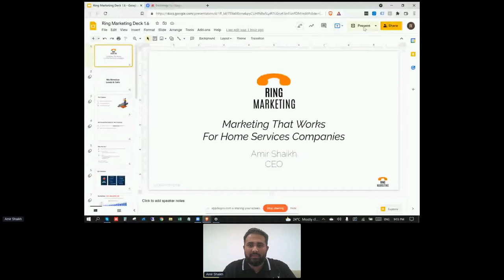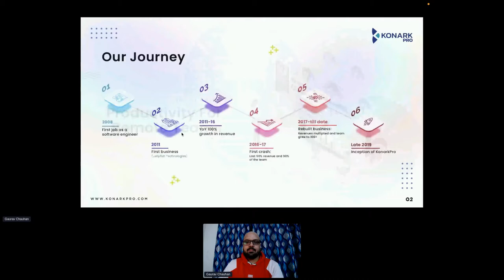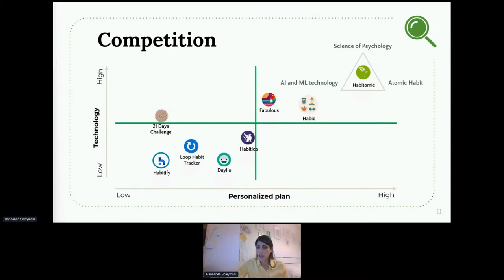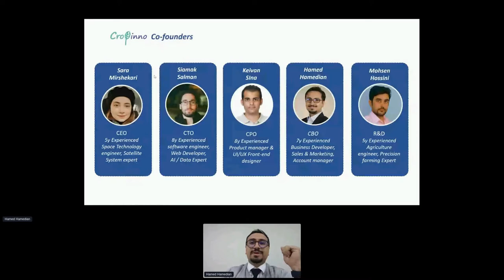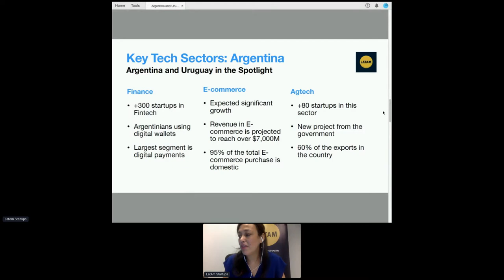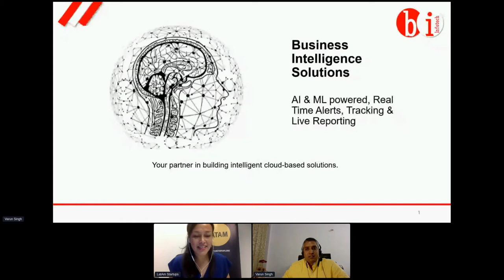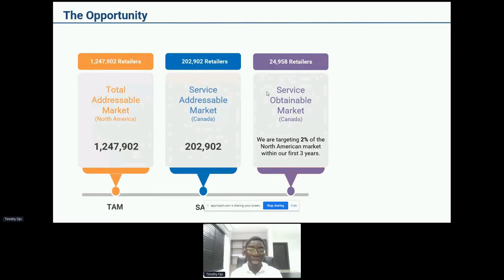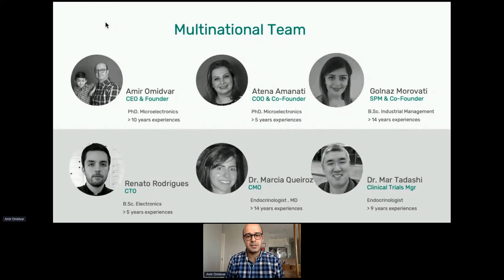Argentina and Uruguay in the Spotlight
Learn about the recent changes and new trends of Argentina and Uruguay's technology and innovation ecosystem. Covering the economy, the startup ecosystem, key sectors to keep an eye for, and other key insights from our panel, all experts of the region, learn what you need to get started on your global expansion to Latin America. As a special segment, we have companies from our cohort presenting their pitch!

About “In the Spotlight”

Every two years, the LatAm Startups team goes in-depth researching the technology and innovation ecosystems in Latin America by preparing and presenting Whitepapers on various countries in the region. LatAm Startups invites a panel of speakers, all experts of each respective country. We’re excited to offer you the online edition - 6 sessions covering Mexico, Colombia, Chile, Peru, Brazil, and Argentina & Uruguay.